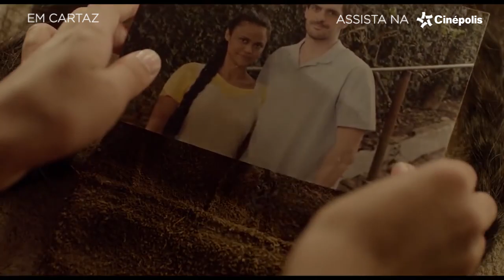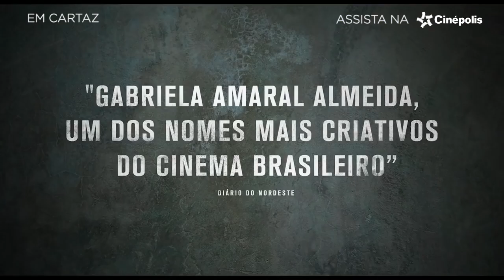A Sombra do Pai | Trailer Oficial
Dalva (Nina Medeiros), uma menina de 9 anos, se torna responsável por sua casa quando seu pai, o pedreiro Jorge (Julio Machado), fica doente. Órfã de mãe, ela precisa deixar de lado a infância para cuidar do pai, que por sua vez, tem que lidar com a frustração de perder aspectos de sua paternidade.
 | Cinépolis Brasil